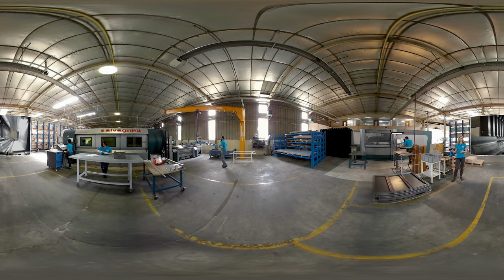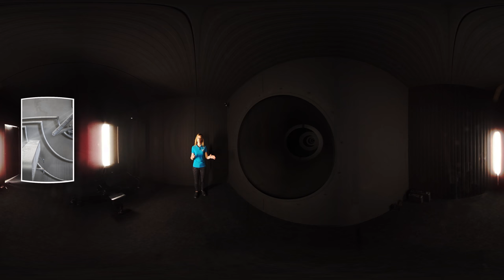Visite à 360° de l'entreprise SFEL. Version sonore 360°.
Bienvenue dans cette visite à 360° de l'entreprise de luminaire SFEL, implantée à Saulgé, dans la Vienne (86).
Pour profiter pleinement de la vision et du son à 360°, nous vous conseillons d'utiliser des écouteurs ou un casque audio et bénéficier ainsi du traitement sonore ambisonique de ce film.
Bonne découverte.